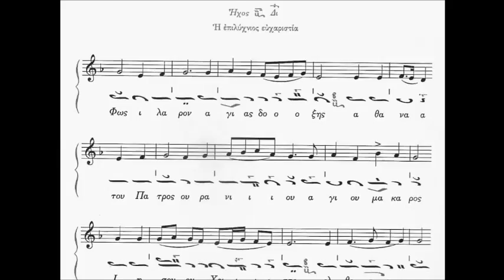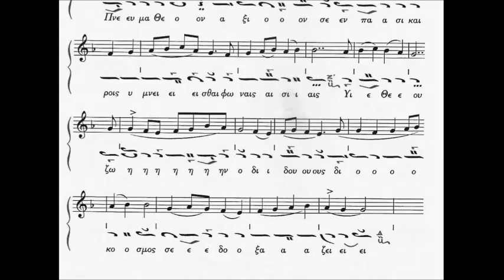"Phos Hilaron" - Second Mode - by Fathers from Karakalou Monastery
Phos Hilaron (Φῶς Ἱλαρόν) is an ancient Christian hymn originally written in New Testament Greek. Often referred to by its Latin title Lumen Hilare it has been translated into English as 'Hail Gladdening Light' or 'O Gladsome/Joyous Light'. It is the earliest known Christian hymn recorded outside of the Bible that is still in use today. The hymn is part of vespers in the Eastern Orthodox Church, and also included in some modern Anglican and Lutheran liturgies.

The hymn is first recorded by an unknown author in the Apostolic Constitutions, which was written in the late 3rd or early 4th century AD. It is found in a collection of songs to be sung in the morning, in the evening, before meals, and at candle lighting. Phos Hilaron is to be sung at the lighting of lamps in the evening and so is sometimes known as the 'Lamp-lighting Hymn'. Despite some of the words to the other three songs being from Scripture or in one case dated to around 150 A.D., Phos Hilaron is the first to be considered an actual hymn in the modern sense. It is certainly the first complete example. It is far more rhythmic than the others and is divided into twelve verses varying between five, six, eight, nine, ten and eleven syllables a verse. St. Basil the Great (329-379 AD) spoke of the singing of the Phos Hilaron as a cherished tradition of the church, the hymn being already considered old in his day (though some attribute the composition of the song to St Basil himself). The original melody, as used by the Greek Orthodox Church on the original text, is considered taxing on the voice as it spans almost two octaves, with the voice peaking on the words "Heavenly" and "the Father".

At that time in Jerusalem a lamp was kept perpetually burning in the empty tomb of Christ, its glow a symbol of the living light of Jesus. As Christians gathered to worship the hymn was sung and, in a tradition known as the lighting of the lamps, a candle lit from the lamp was brought forth from the tomb, its bright, solitary flame calling the church to celebrate the Risen Lord.

Saint Athenogenes, a saint of unknown date but whose saint's day is 16 July, is believed by some to have composed this hymn on the way to being martyred. He is often depicted as an elderly bishop with the executioner's arm paralyzed until the saint has completed his song. The Roman Martyrology states: "In Pontus, the birthday of Saint Athenogenes, [is celebrated. He was] an aged theologian, who, when about to consummate his martyrdom by fire, sang a hymn of joy, which he left in writing to his disciples." He is probably identical to the bishop who martyred with ten disciples in Sebaste, Armenia, on July 16 during the reign of the Emperor Diocletian, most probably ca. 305 AD.

St. Sophronius of Jerusalem (560-638), who was known for his poetry, is believed to have revised the hymn and Orthodox liturgical books often identify him as the author, e.g., in the Slavonic text below.

The hymn is a fixed part of the Orthodox vespers service, sung or recited daily, at the entrance when great vespers is celebrated and, in all cases, after the "lamp lighting psalms", aka, "Lord, I have cried..." and their stichera and immediately preceding the prokeimenon.

This hymn is composed in Second Mode (neanes) which is roughly related to arabic and turkish makam Huzam.

Lyrics:

Φῶς ἱλαρὸν ἁγίας δόξης, ἀθανάτου Πατρός, οὐρανίου, ἁγίου, μάκαρος, Ἰησοῦ Χριστέ, ἐλθόντες ἐπὶ τὴν ἡλίου δύσιν, ἰδόντες φῶς ἑσπερινόν, ὑμνοῦμεν Πατέρα, Υἱόν, καὶ ἅγιον Πνεῦμα Θεόν. Ἄξιόν σε ἐν πᾶσι καιροῖς, ὑμνεῖσθαι φωναῖς αἰσίαις, Υἱὲ Θεοῦ, ζωὴν ὁ διδούς, Διὸ ὁ κόσμος σὲ δοξάζει.

[Fós ilarón ayías δóksis, athanátu Patrós, uraníu, ayíu, mákaros, Iisú Christe, elthóndes epi tin ilíu δísin, iδóndes fos esperinón, imnúmen patéra, Ión ke áyion Pnévma Theón. Áksión se en pási kerís, imnísthe fonés esíes, Ié Theú, zoín o δiδús, δió o kózmos se δoksázi.]

(O joyous Light of the holy glory of the immortal, the heavenly, holy, blessed Father, Jesus Christ: We that come to the setting of the sun when we behold the evening light, praise Father, Son and Holy Spirit, God. Meet it is for Thee at all times to be praised with gladsome voices, O Son of God, giver of life. Wherefore, the world doth glorify Thee.)